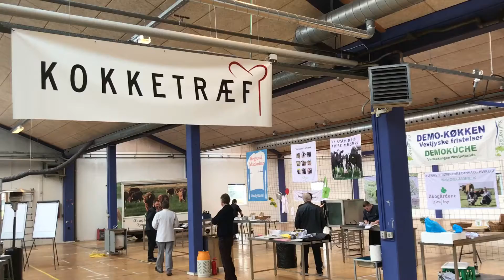Kokketræf i Fødevarepark Skjern Enge